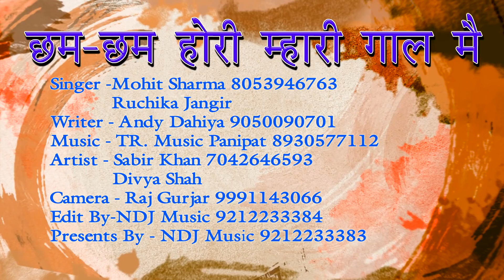Chham Chham hori Mahari Gaal Me || Top Haryanvi Song 2018 || Mohit Sharma || Haryana Hits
Song - Chham Chham hori Mahari Gaal Me

Singer - Mohit Sharma 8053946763 , Ruchika Jangir

Artist -  Sabir Khan 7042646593 , Divya Shah

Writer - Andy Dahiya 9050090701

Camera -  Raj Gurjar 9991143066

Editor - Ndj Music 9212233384